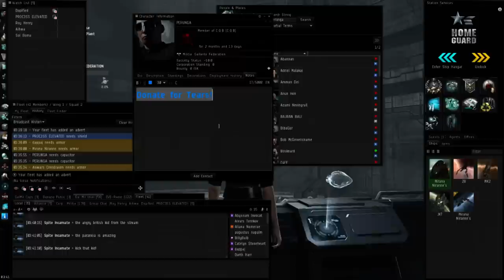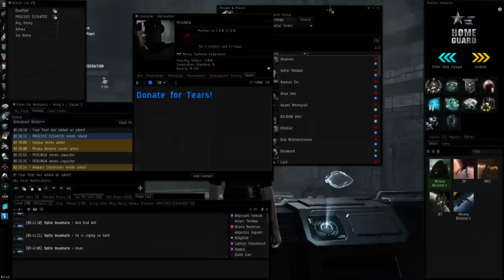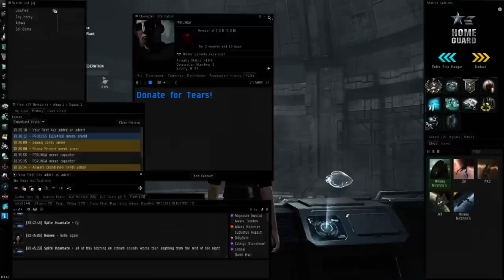Gallente figures out that their coms have been leaked during the okkamon fight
See the aftermath when gallente militia figures out that one guy is live streaming their coms :P